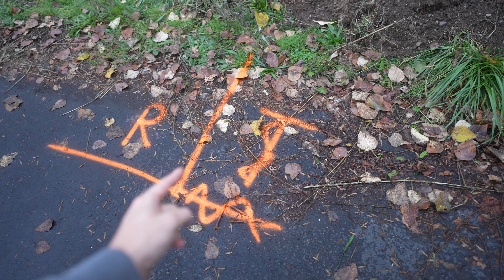Выравнивание Земли - Размещение Трансформатора / Контейнера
Работаем на нашем участке мощностью 2 мегаватта. Выравнивание земли завершено, и теперь мы можем спланировать размещение трансформатора и контейнера.
Интересуетесь крипто-майнингом? Боитесь инфляции?
Владеете своей фермой / строите с Crypto LLC